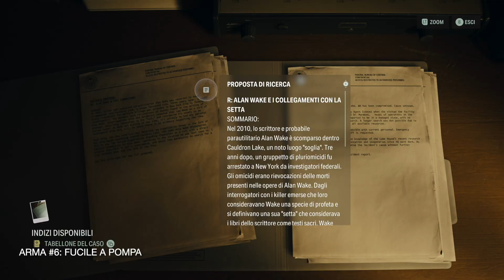Alan Wake 2 - CAPITOLO 10: RETURN 6: GRAFFIO - TUTTI I COLLEZIONABILI E LOCAZIONE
Alan Wake 2 ha 113 oggetti da collezione: 22 casse della setta, 21 portapranzo, 13 bambole di filastrocche, 17 puzzle di filastrocche, 18 ciondoli, 6 spot pubblicitari del fratello Koskela, 8 video di viaggio dello scrittore, 8 armi.

Trovare tutti i collezionabili sblocca i seguenti trofei e obiettivi:
Nascosto tra gli alberi: trova tutte le casse della setta e i portapranzo
Ti troverò: trova tutte le bambole della filastrocca
Cambiamento nella realtà: completa tutti i puzzle della filastrocca
Fascino rustico: trova tutti i ciondoli
I fratelli Koskela - Guarda tutti gli spot pubblicitari dei fratelli Koskela
La strada dello scrittore: guarda tutti i video del viaggio dello scrittore
Arsenale completo: trova tutte le armi di entrambi i personaggi

CRONOLOGIA CAPITOLO 10 - Return 6 Graffio:

1 - Arma #6 - Fucile a pompa- 0:00
2 - Cassa della setta #22 (Chiave del faro) - 2:02
3 - ciondolo #18: Ciondolo sindaco Setter (ritorna a Watery) - 3:40